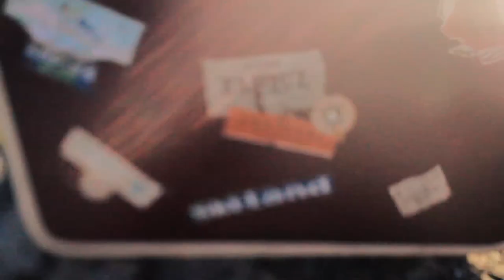Short Film: The Traveling Suitcase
Monday Challenge: Cinemetography
Original Music played and written by: Ian Van Ostrand